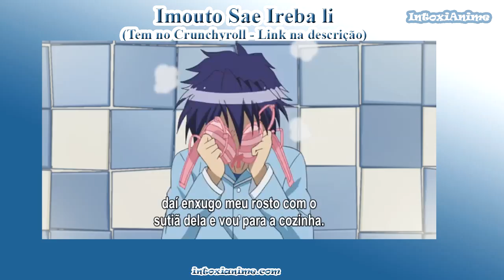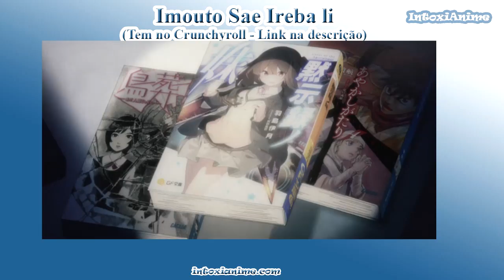UM ANIME COM INÍCIO INACREDITÁVEL | Impressões de Imouto Sae Ireba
Impressões do anime Imouto Sae Ireba Ii (All You Need is a Little Sister), uma comédia romântica com início completamente louco, da autora de Boku wa Tomodashi (Haganai). No vídeo comentei minhas impressões do episódio 1, e principalmente daquele início inacreditável.

Música de fundo:
Re:Zero ED Instrumental